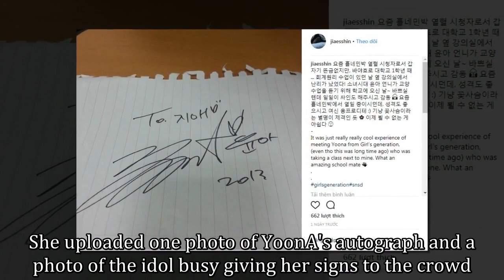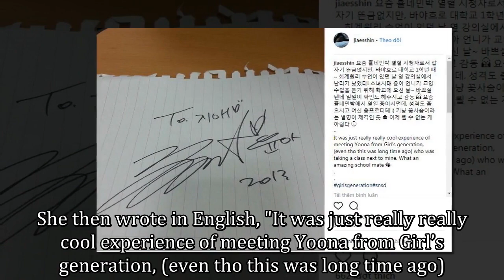One Colleague of Girls` Generation`s YoonA Revealed Her True Personalities Back in University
She revealed what YoonA really looked like back in university.

Get more video played:

Follow The Wonder Kpop channel on:
G+: